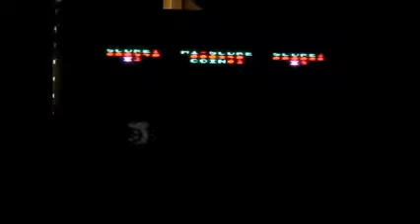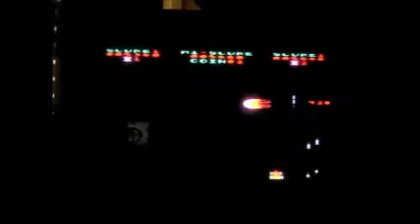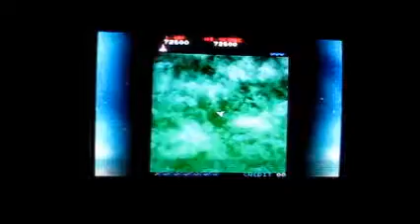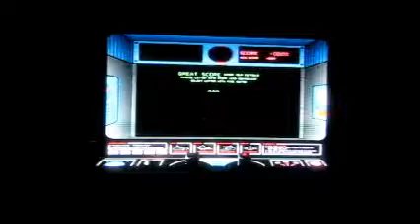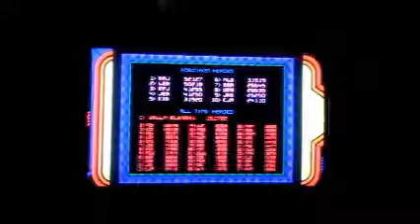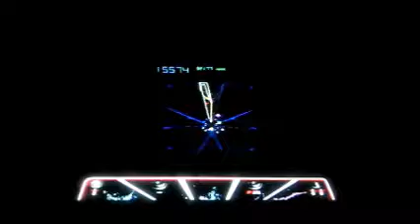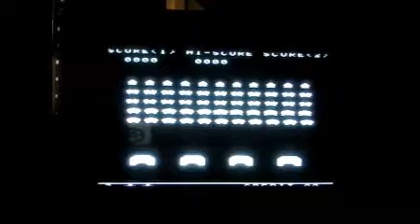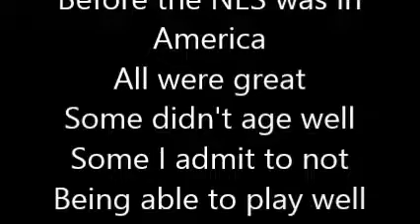Burger's top 20 Pre NES Arcade games